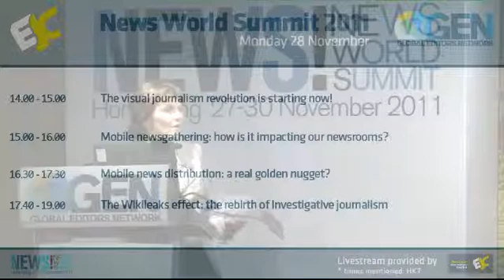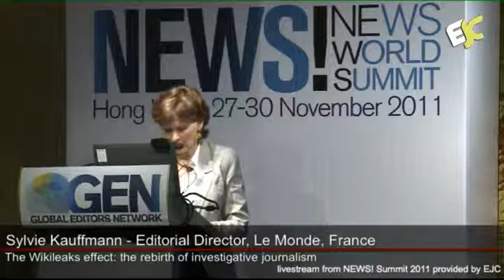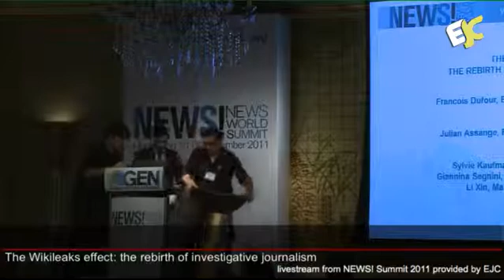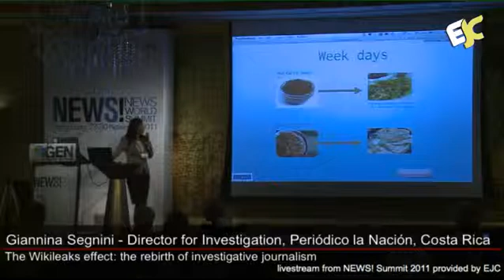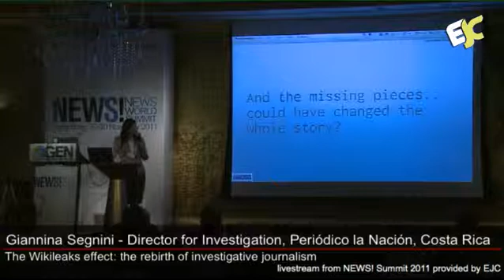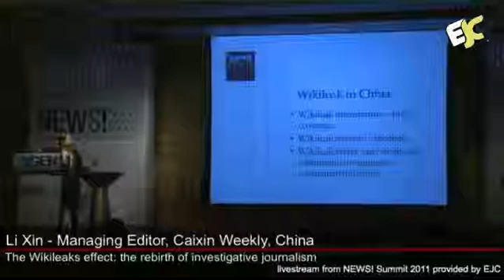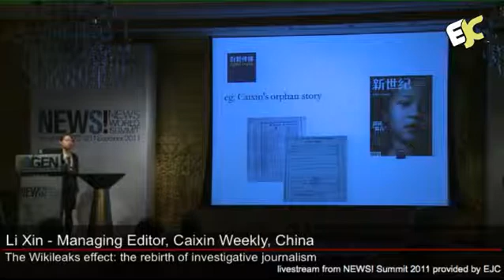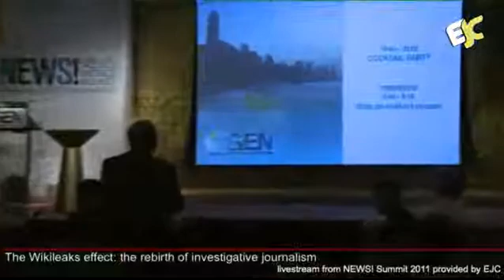'The Wikileaks effect: the rebirth of investigative journalism'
'The Wikileaks effect: the rebirth of investigative journalism' at the NEWS! Summit 2011 in Hong Kong.

00:00:11 Sylvie Kauffmann - Editorial Director, Le Monde, France
00:14:11 Giannina Segnini - Director for Investigation, Periódico la Nación, Costa Rica
00:31:38 Li Xin - Managing Editor, Caixin Weekly, China

27-30 November
European Journalism Centre 2011